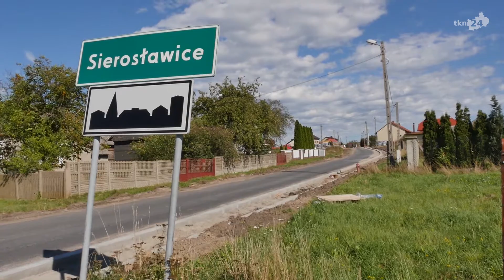Ulica Skalna w Sierosławicach już z chodnikiem